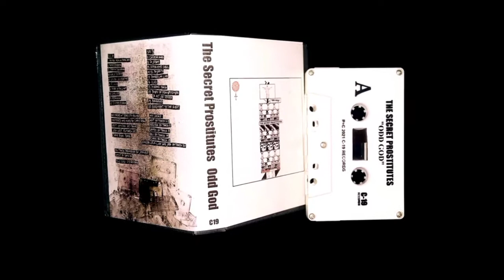Kaleidoskop. Taken from "Odd God" album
Promo Tapes Album. Available on Cassettes

P+C 2021 C19 Records.